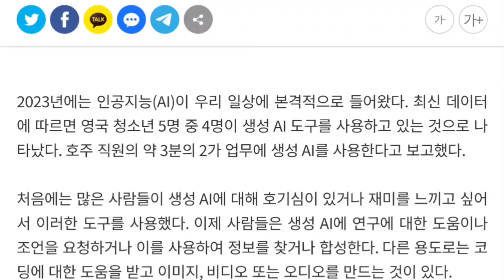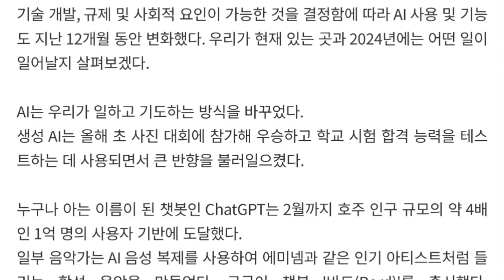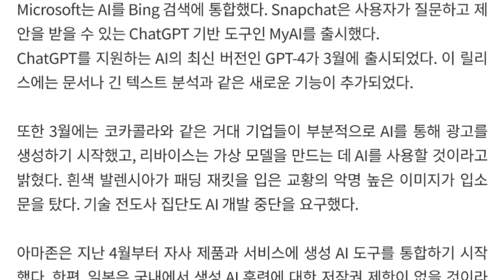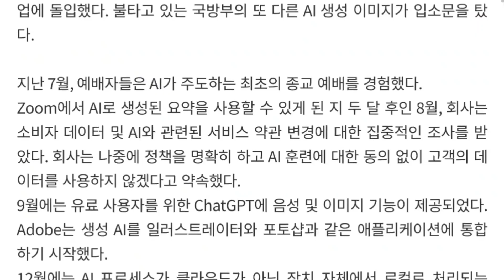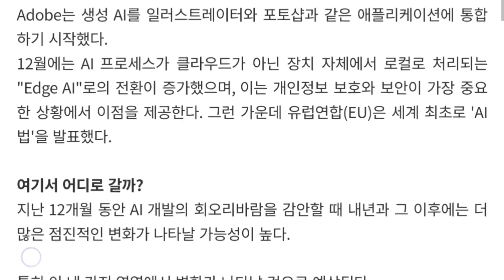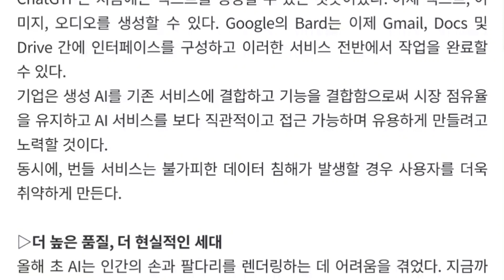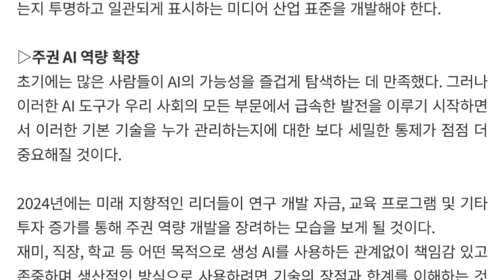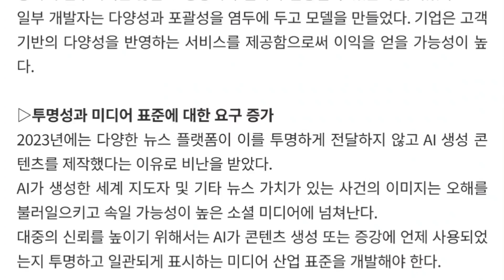2024년, 생성AI의 놀라운 기대와 전망! 2023년에는 AI가 우리 일상에 본격적으로 들어왔다. 최신 데이터에 따르면 영국 청소년 5명 중 4명이 생성 AI 도구를 사용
2024년, 생성AI의 놀라운 기대와 전망!
2023년에는 인공지능(AI)이 우리 일상에 본격적으로 들어왔다. 최신 데이터에 따르면 영국 청소년 5명 중 4명이 생성 AI 도구를 사용하고 있는 것으로 나타났다. 호주 직원의 약 3분의 2가 업무에 생성 AI를 사용한다고 보고했다. 처음에는 많은 사람들이 생성 AI에 대해 호기심이 있거나 재미를 느끼고 싶어서 이러한 도구를 사용했다. 이제 사람들은 생성 AI에 연구에 대한 도움이나 조언을 요청하거나 이를 사용하여 정보를 찾거나 합성한다.

AGI Lab. 박영숙의 미래TV, 유엔미래포럼이란 77개국에 지부를 둔 Millennium Project Korea. 글로벌미래예측기구이며 미국에 본부가 있고 매년 세계미래보고서를 출간한다. 박영숙은 연세대 등에서 미래예측강의를 하고 인터넷신문 AI넷을 발행.